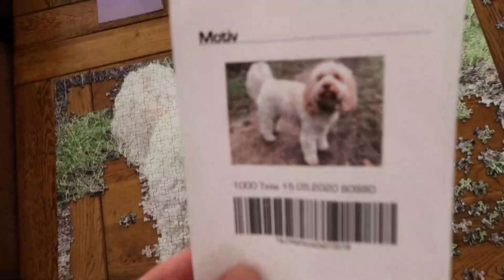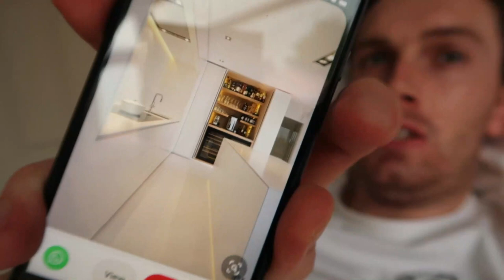A Day in The Life of A Skincare Enthusiast | PR Packages Unboxing, Chats and Walks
Morningggg and welcome to todays video which is a vlog!

Thank you for supporting me and it's because of you that I am able to collaborate with amazing brands and offer discounts for you :) x

StyleVana *PR Products* -

Make p:rem - Safe me. Relief moisture mask 15 - 1pc

Kao - Biore UV Aqua Rich Watery Essence SPF 50+ PA 2019 Edition/50g 50g

Adam :) x